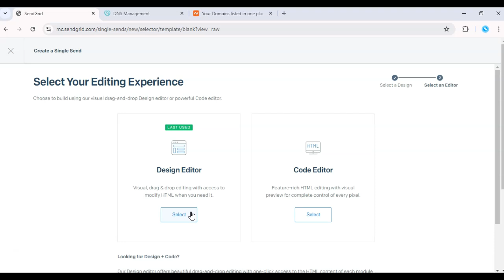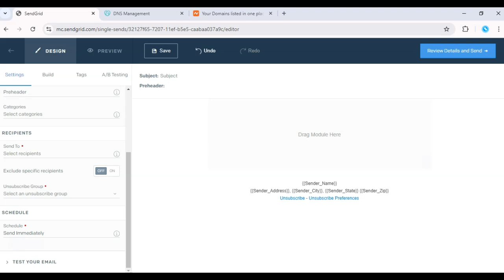How to Send Bulk Emails using SendGrid (Easily)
How to Send Bulk Emails using SendGrid

In this tutorial, I’ll show you how to send bulk emails using SendGrid. Whether you’re running a large campaign or sending out newsletters, this guide will help you get started efficiently. You’ll learn how to personalize your emails and effectively engage with your audience.

Send Bulk Emails Easily
Choose from pre-built templates or create your own
Segment your audience for better targeting